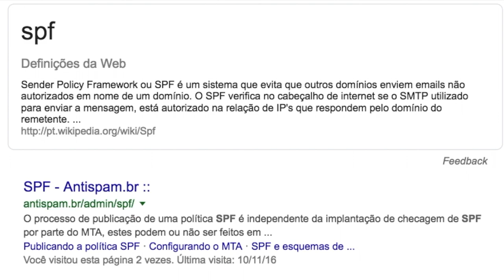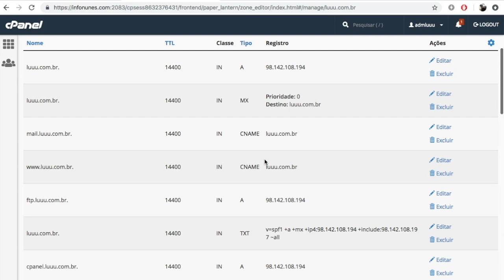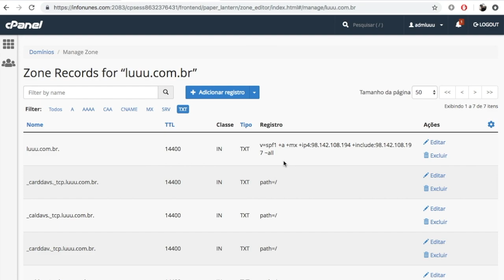spf na hospedagem mailing server hospedagem de sites infonunes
Contato Suporte Remoto? Últimas horas a venda por R$35,00. Precisando de uma ajuda via internet? Uma aula básica? Saiba o que é SPF, como ativar e como remover a configuração do seu servidor de mailing.

isso é uma forma de proteger seu servidor de e-mail do abuso do spam, serve para quem quer enviar mailing e ainda integrar outros sistemas automatizados.

Obrigado a você pela visita!  Canal do cara da informática da Infonunes.com ⇊⇊⇊⇊⇊⇊LEIA MAIS ⇊⇊⇊⇊⇊⇊⇊⇊